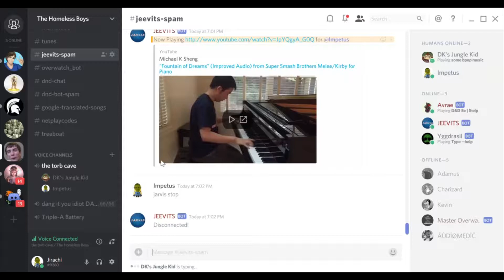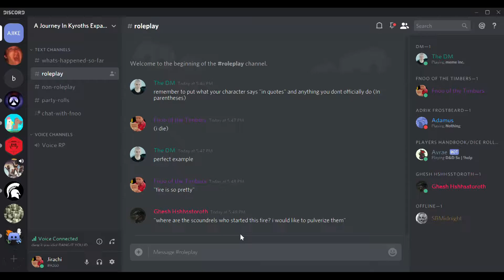Highlight Reel 20: Lord of the Rin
suicide is not a joke